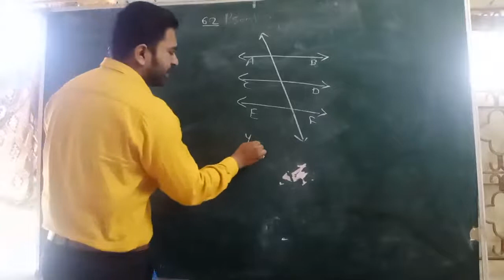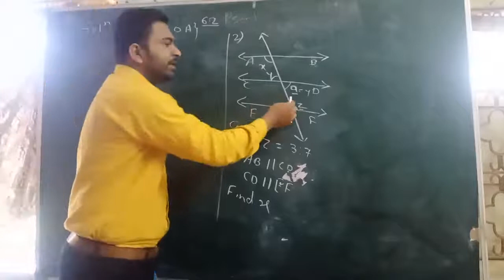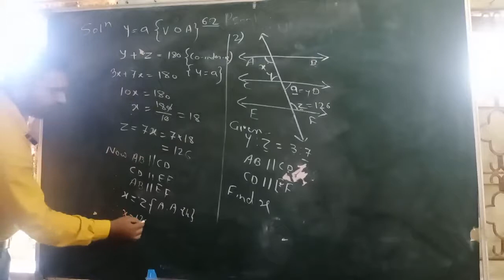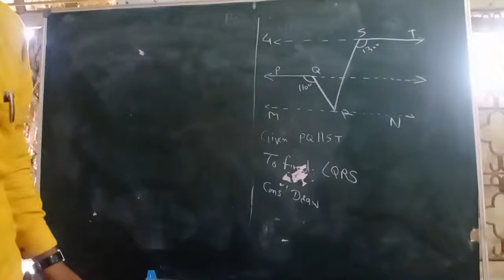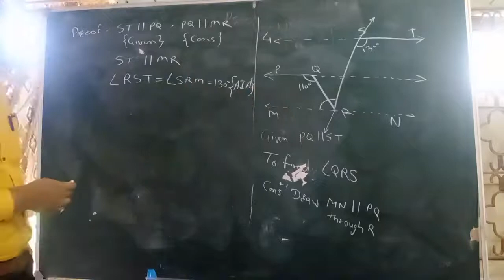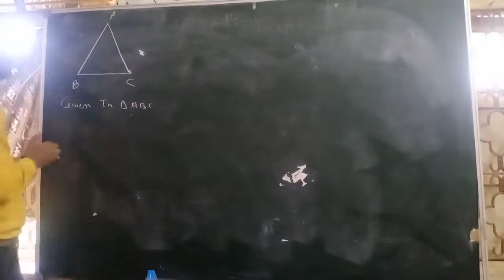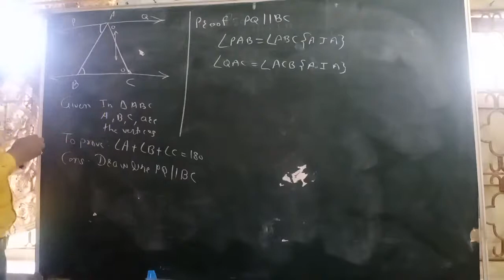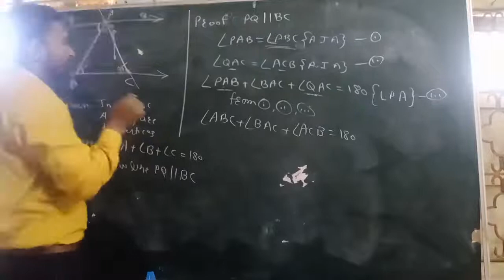LINES AND ANGLES PART 5 | EXERCISE 6.2 | ANGLE SUM PROPERTY THEOREM | CLASS 9TH MATHS